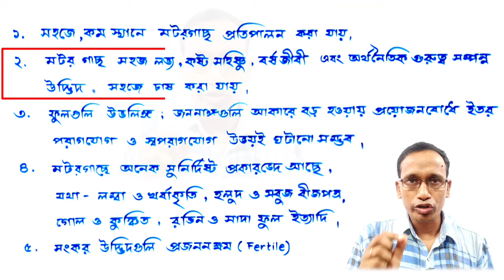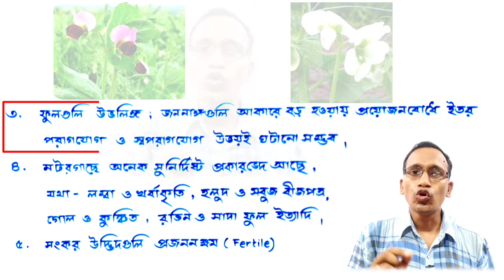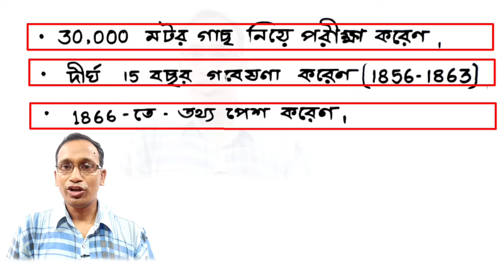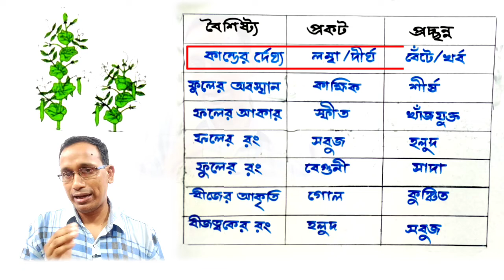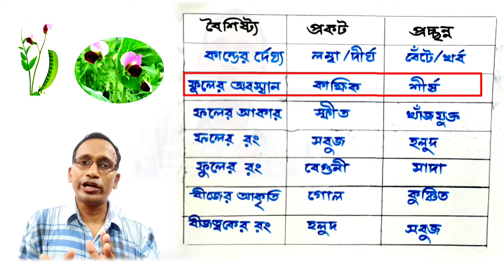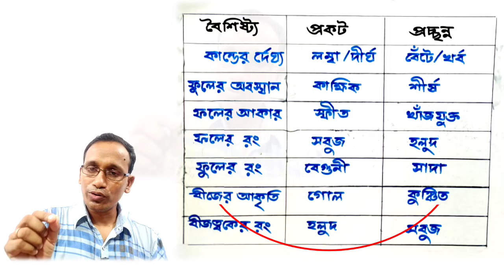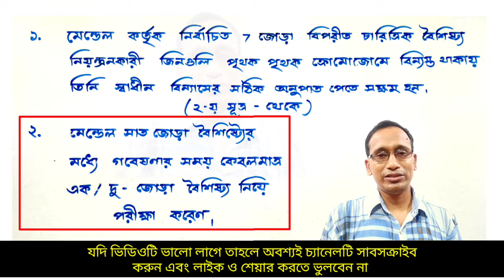Mendelian Genetics/বংশগতি/মটর গাছ/দশম শ্রেণী/WBBSE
দশম শ্রেণীর জীবন বিজ্ঞান বিষয়ের
বংশগতি অধ্যায়ের অন্তর্গত

মটর গাছ নির্বাচনের কারন?
মটর গাছের 7 জোড়া বৈশিষ্ট্য কি কি?
মেন্ডেলের সাফল্য লাভের কারন?
প্রভৃতি বিষয় সম্পর্কে আলোচনা করলাম।